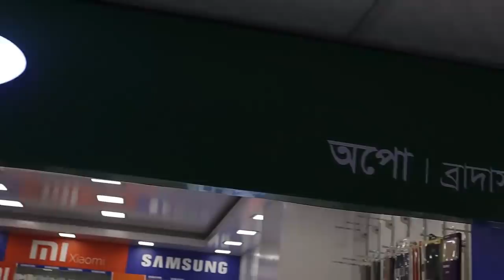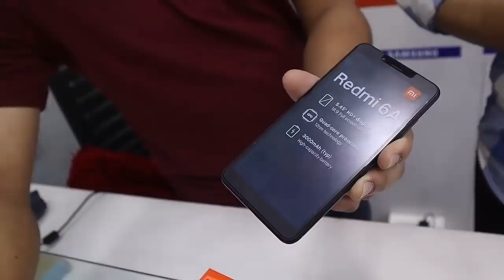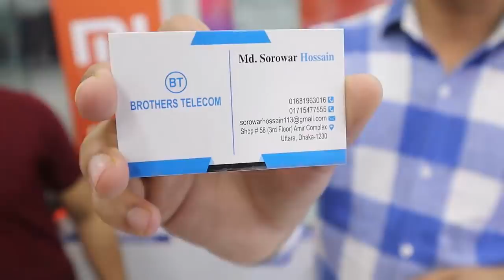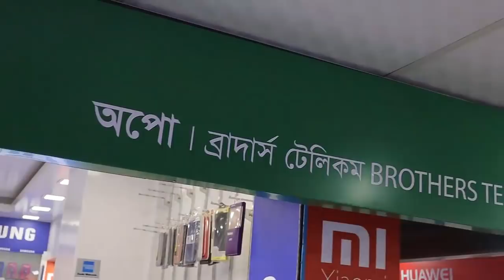Xiaomi Mobile Update Price In Bd 2019 📱 Buy New Xiaomi Smartphone Cheap Price In Bd 📱 New Mi Phone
Brothers Telecom
Shop - 58,3rd Floor,Amir Complex,Uttara,Dhaka - 1230

Music Credit -

Xiaomi Mobile -

Xiaomi Mi8 Mi 8 6.21 inch 6GB RAM 128GB ROM

Xiaomi Redmi Note 6 Pro Global Version 6.26 inch 4GB 64GB

Xiaomi Mi8 Mi 8 Lite Global Version 6.26 inch 6GB 128GB

Xiaomi Redmi S2 Global Version 5.99 inch 3GB RAM 32GB ROM

Xiaomi Mi8 Mi 8 6.21 inch 6GB RAM 64GB

Xiaomi Smartwatch -

Original Xiaomi Mi band 3 Smart Wristband OLED Display

Camera Drone -

Eachine E58 WIFI FPV With 2MP Wide Angle Camera

Xiaomi FIMI A3 5.8G 1KM FPV With 2-axis Gimbal 1080P Camera

Eachine Tyro99 210mm DIY Version FPV Racing RC Drone

VISUO XS812 GPS 5G WiFi FPV w/ 2MP/5MP HD Camera

Now a days Xiaomi Brand Phone is one of the most best selling mobile in Bangladesh 2019. In this video i am trying to show New Mi Smartphone Price In Bangladesh &  popular model of xaiomi brand phone in 2019.